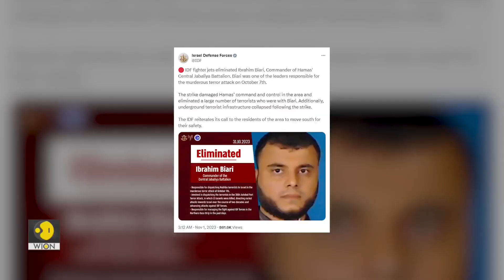World News Headlines - 1 Nov 2023 • IDF strikes Jabalia refugee camp • Houthis want Israeli war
► Sources:
00:00 - Yemen's Houthis wade into Israel-Hamas war
00:48 - Israel bombs Jabalia refugee camp in Gaza
01:36 - Netanyahu says cease-fire would be 'surrender to Hamas'
02:12 - Police shoot woman who shouted 'Allah Akbar'
02:52 - U.S. imposes sanctions on Myanmar's oil company
03:34 - Thousands evacuate as wildfire burns in California